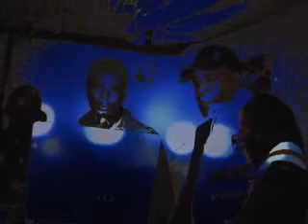DJKCC@TheLODGE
DJKCC's gig from 02/02/2007